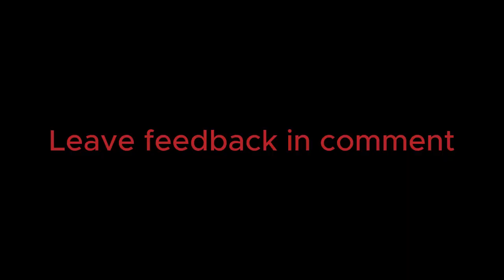Napalm Airstrike (Showcase & For Purchase)